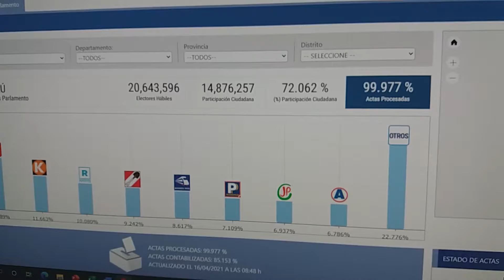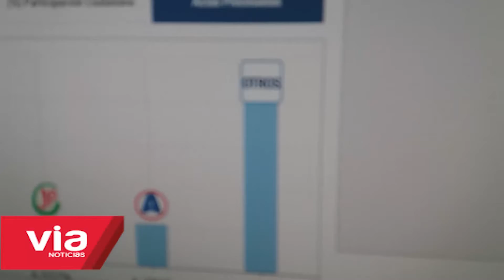ONPE adoptará nuevas estrategias para la segunda vuelta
Las elecciones del domingo 11 de Abril se desarrollaron con los inconvenientes de la aglomeración debido a la demora en la instalación de algunas mesas de sufragio, luego de ello todo se desarrolló con normalidad. En tanto las actas observadas han sido elevadas al JNE para que se resuelvan con prioridad y tener los resultados oficiales al 100%.